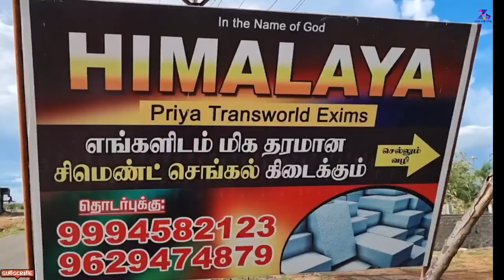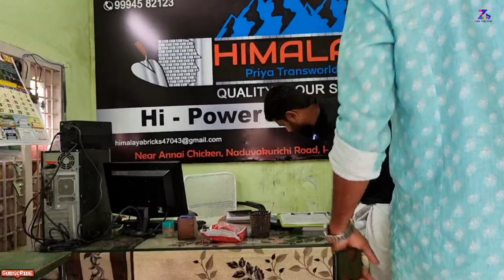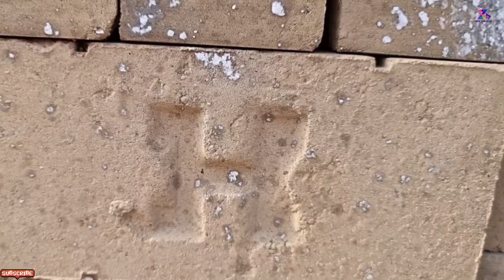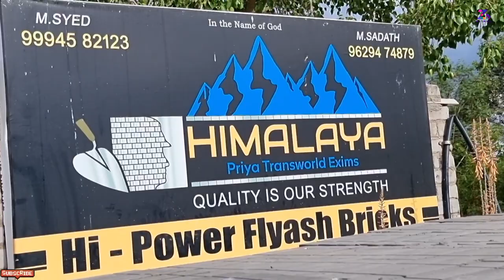மிக பிரமாண்டமான சிமெண்ட் செங்கல் தொழிற்சாலை | Himalaya flyash bricks | திருநெல்வேலி | நடுவக்குறிச்சி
HIMALAYA (Hi Power flyash bricks)

All the details information given by Himalaya hi power flyash bricks company..

Our sincere thanks to M. Sadath Jairudeen.